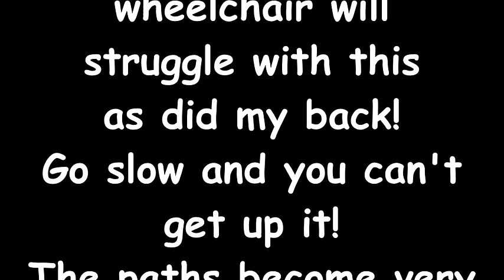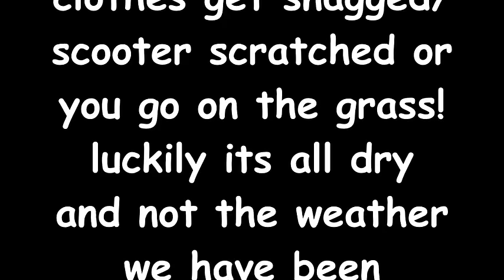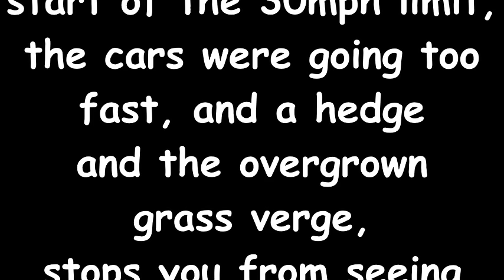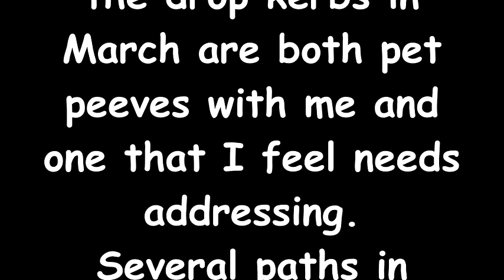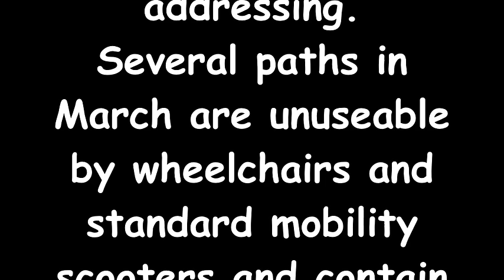A trip on the scooter down Wimblington Road March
A shorty vid highlighting the state of the paths down Wimblington Road March